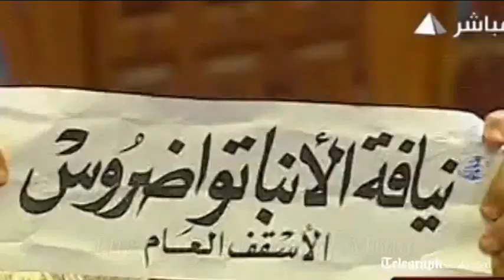Baba Noel Selects New Egyptian Dictator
The Congregation of Mina presides over Baba Noel and a child slave as they select one of Baba's last 3 powerballs to choose the next dictator of Egypt's regime